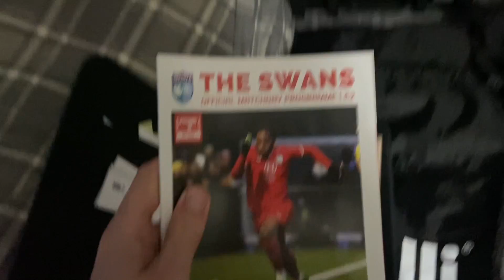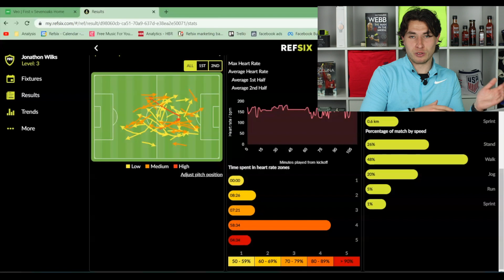Phantom Fouls - Matchday Vlog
Decision time... (or not!?!)
Deciding not to give a foul or card is still a decision :thinking_face:. It is vital you communicate with players and fans so they don't think you've missed foul play. We analyse a series of 'non-decisions' and show you how to improve your process. Plus an opportunity to win a year's REFSIX PRO membership.